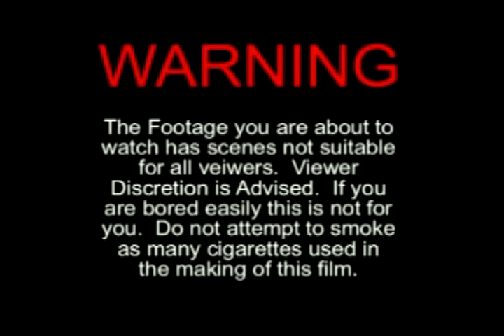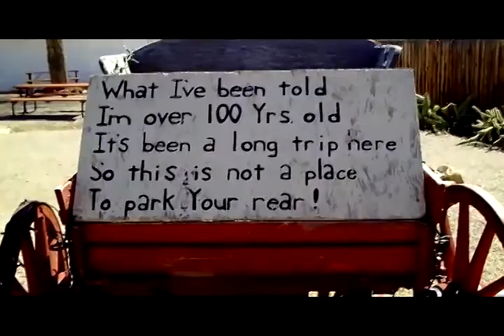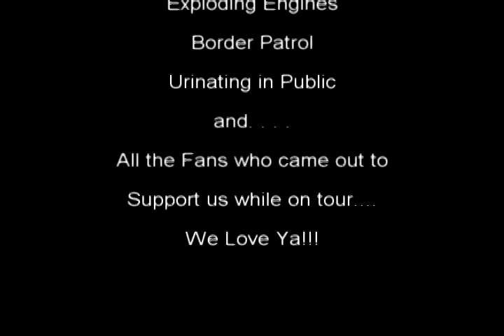The Uninteresting Life of Mark Mauer - EPISODE 10 - PART 2 - "Pissing in the Desert"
A Video Biography of Mark's life. Follow him as he does Normal everyday things.